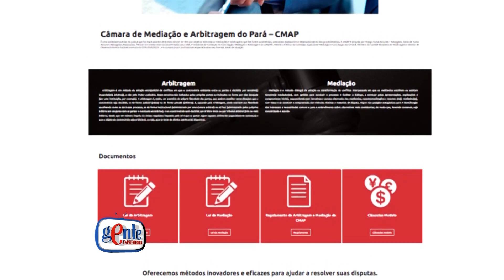PGM 18_GENTE EMPREENDEDORA - MEDIAÇÃO E ARBITRAGEM